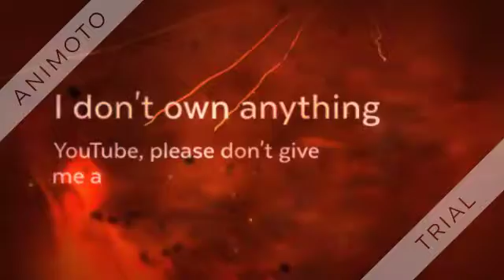Sans tribute - will.i.am - thatPOWER ft. Justin Bieber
HAPPY NEW YEAR EVERYONE :D